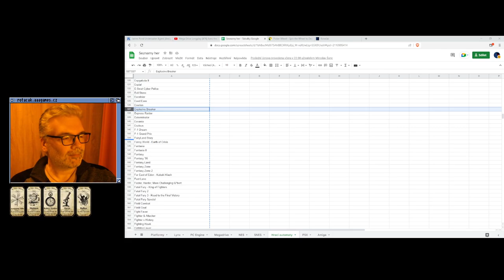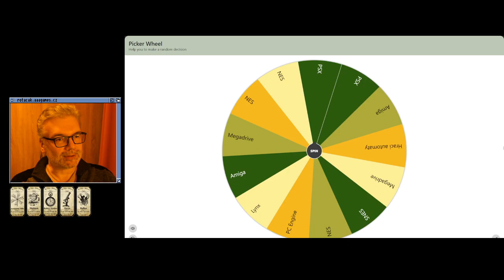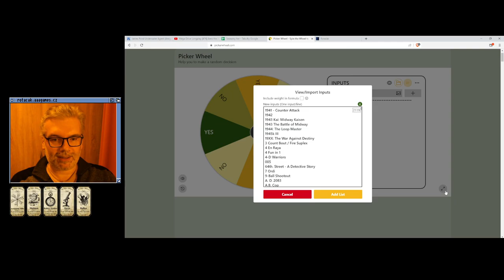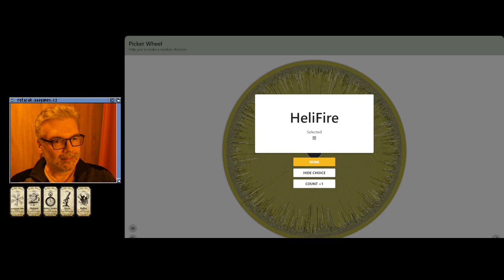🤢 Explosive Breaker (Hrací automaty)